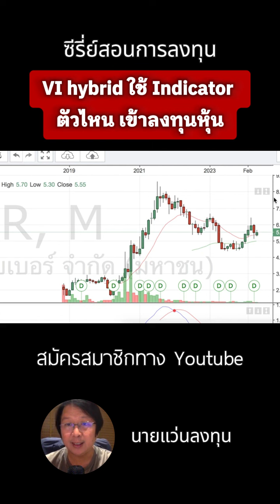VI hybrid ใช้ indicator ตัวไหนเข้าลงทุนหุ้น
ท่านใดสนใจ ... สมัครติดตาม เลี้ยงกาแฟ นายแว่นลงทุน ได้ที่
อัพเดท รีวิวสไตล์นายแว่นลงทุน คลิปพิเศษ
สมัครเลี้ยง "กาแฟแก้วใหญ่" วันนี้รับฟรี หนังสือ "อีบุ๊คส์"
(ได้รับอีบุ๊คส์ 1 เล่ม ครั้งเดียวเท่านั้นนะครับ)
นี่แหละหุ้นหมื่นล้านตัวต่อไป ! มองหาหุ้นที่มีจะมี ศักยภาพ เติบโตเป็นหุ้นระดับ "หมื่นล้าน" !